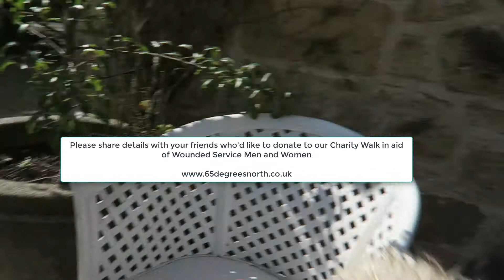Sammy informs the Sponsorship team about Paul Carrack